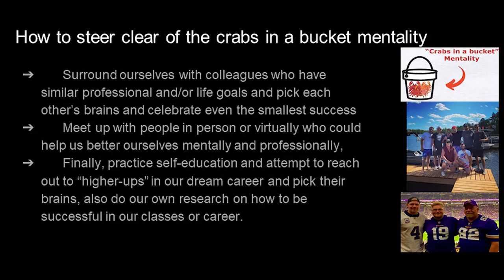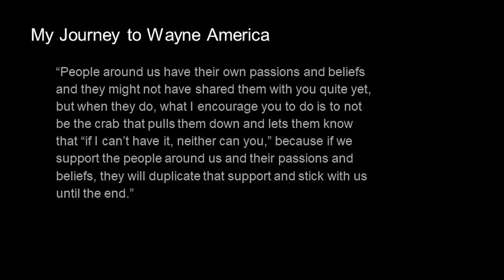Wildcat Wisdom Ep. 5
Jonathan Lyrek